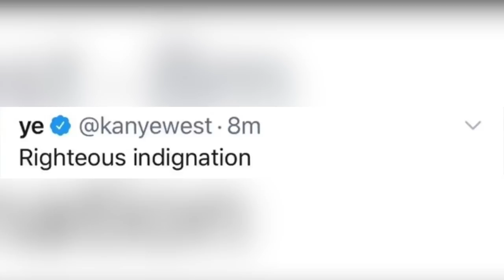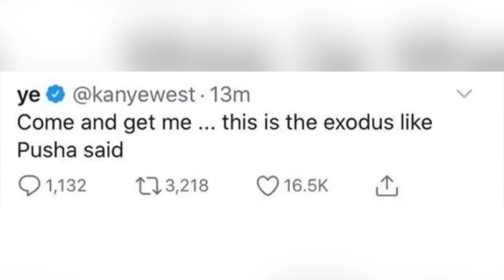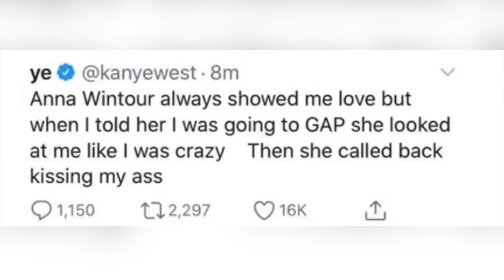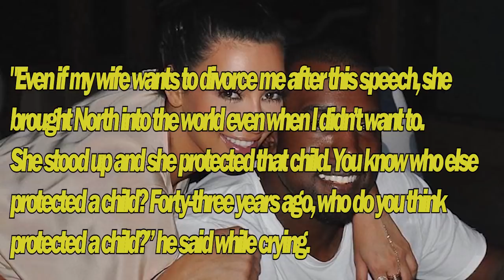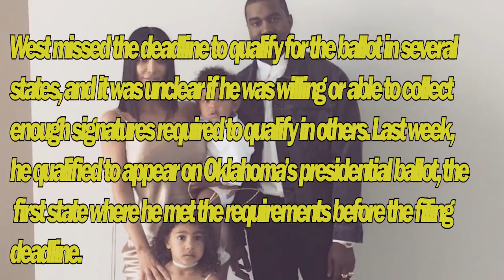Kanye West Exposes The Kardashians "They Tried To Lock Me Up"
*(2nd Channel)*
*(3rd Channel)*

🔴👉🏾 If you wanna support me so i can make more videos go

Get $20 Off Your First Purchase From SeatGeek (Concert & Game Tickets Cheap!) By Using My Link Here 👉🏾